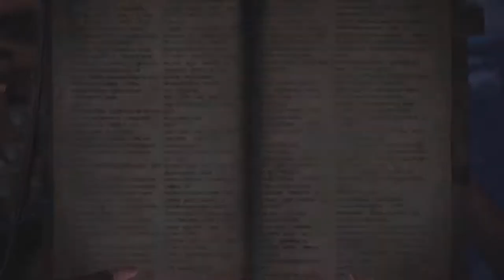Monster Hunter: World - Part 9 - Matthew and Cody